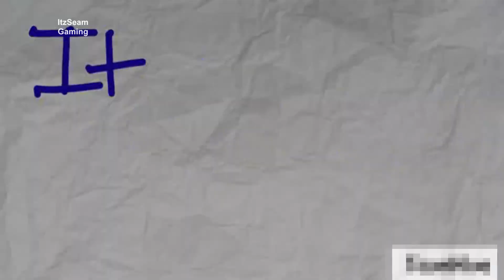Day 46 of Project COC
Comment me by suggesting a good name for my village if you hate this name, I will change the name as I already hit th5, so, now you all can comment me any name in any COC videos of mine to keep!

Lastly, stay home stay safe
Kik: @Seam12347

None of the music used in the background belongs to me.